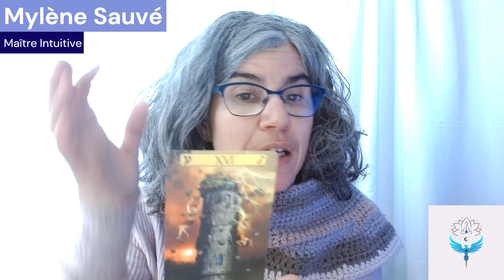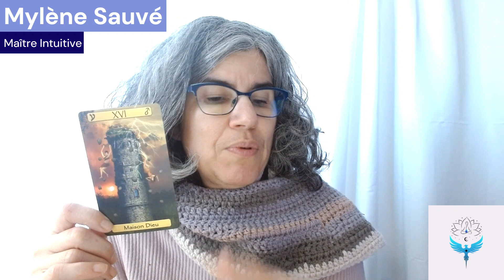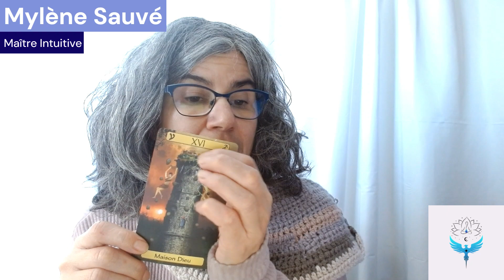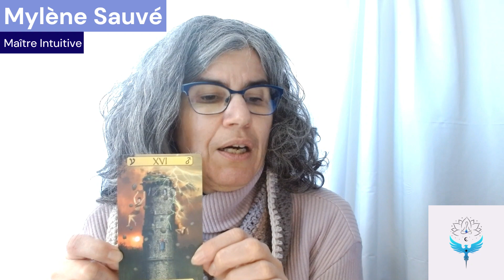Mystères et symboles des arcanes - Maison Dieu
Bienvenue dans cette section dédiée au voyage divinatoire. Aujourd'hui, plongeons ensemble dans les mystères profonds des symboles enchanteurs de la carte de la Maison Dieu. Explorez avec moi les significations subtiles de cette lame, de la reconstruction après l'échec à la confusion mentale symbolisée par la tour, de l'ambition à la puissance de la justice divine évoquée par l'éclair.

Lorsque cette carte est inversée, découvrez les aspects négatifs qui peuvent se manifester, tels que la destruction morale, les crises, les pertes, les ruptures, les déceptions, les catastrophes, et les ruines. Comprenez les nuances de cette représentation visuelle captivante et apprenez comment elle peut influencer votre perception du monde.

Rejoignez-moi pour des discussions approfondies, des enseignements riches, et une plongée profonde dans l'univers fascinant du Tarot. Explorez avec moi les secrets de la Maison Dieu et enrichissez votre compréhension du Tarot. Cliquez, découvrez, évoluez.

Pour un soins en raisonnance numineuse : Lecture karmique, méditation régressive, lecture de l’âme et annales akashiques
Pour vous procurer mon livre : La guerrière, le combat d'une femme pour sa liberté

Pour vous procurer mon livre : Méditation guidée : réappropriez-vous votre pouvoir en 21 jours + 10 médiations pour les survivantes de la violence conjugale.